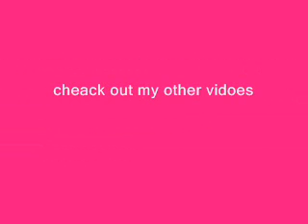funny animals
verry funny animals hope you all like cheak out my other videos hope yu like them all xxx